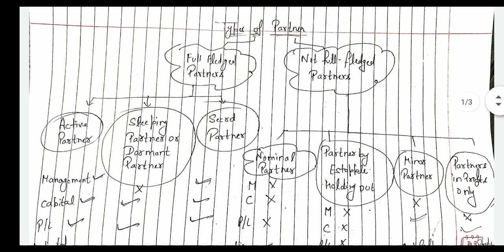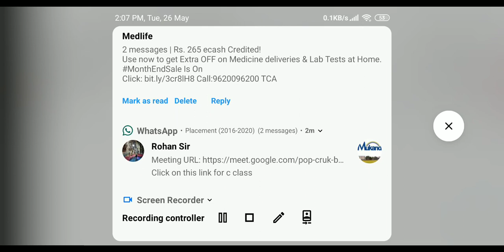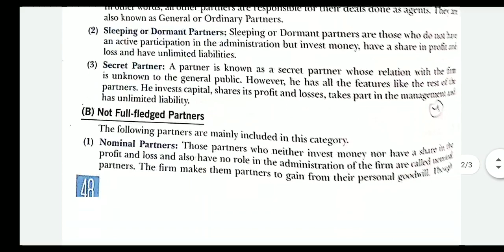Business studies#class11#chapter2.2#partnership organisation# part7#Anjali Gupta